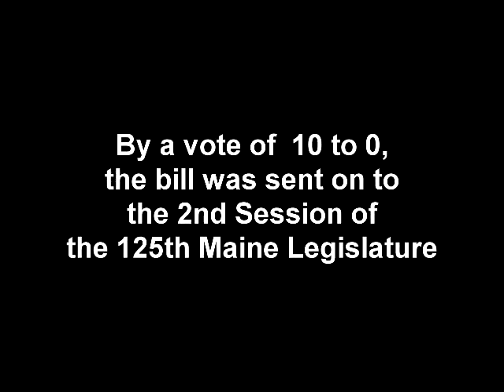Sen. Tom Saviello defends his bill to correct Maine's building code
Sen. Tom Saviello (R-Franklin) arguing before the Maine Legislative Council to allow his bill that would correct minor discrepancies in Maine's Uniform Building and Energy Code (MUBEC).